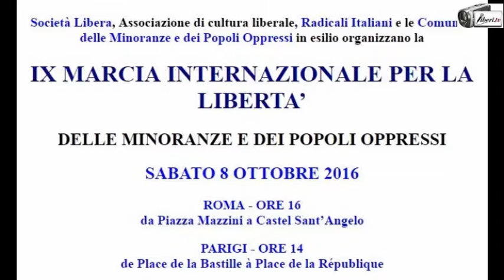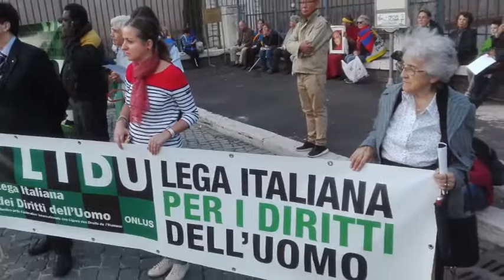Intervento di Stefania Fuscagni - IX Marcia Internazionale per la Libertà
Intervento di Stefania Fuscagni di Società Libera